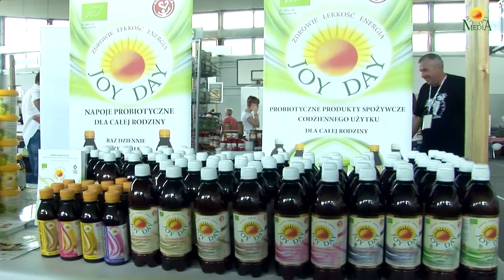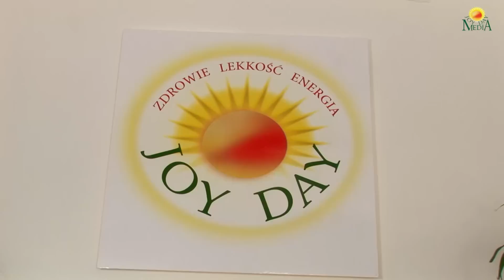jo day gotowe